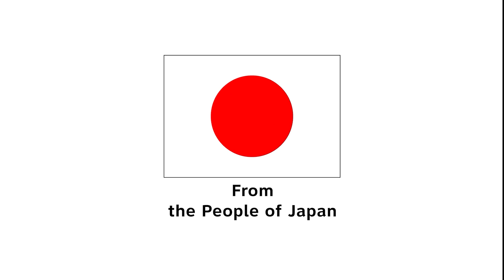Breastfeed whenever your child needs feeding in the Mamprusi language